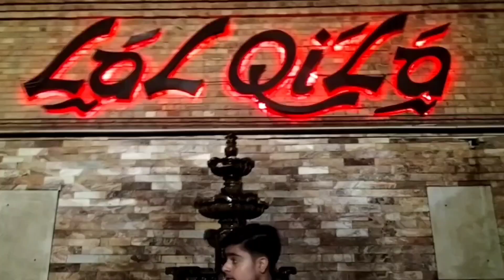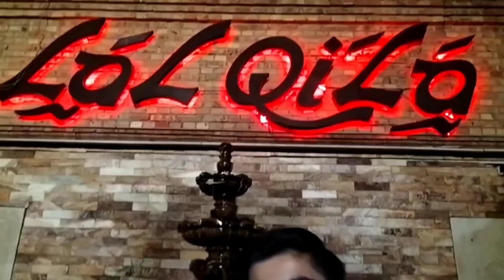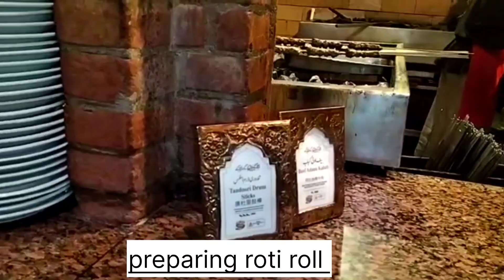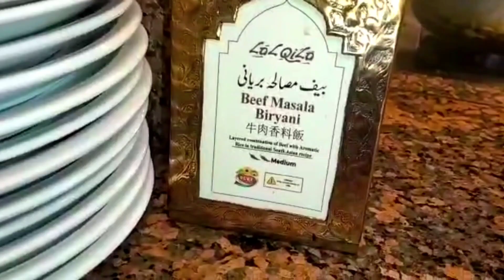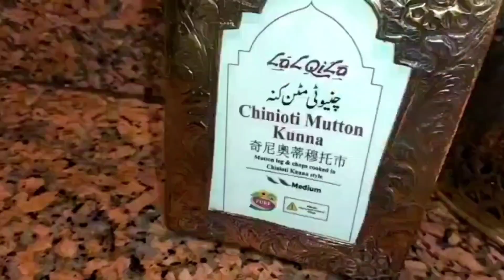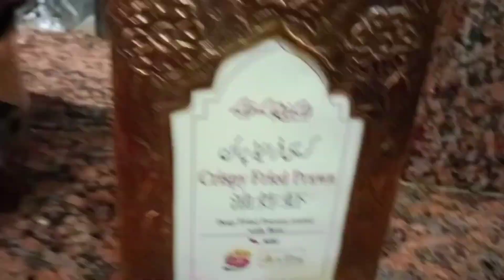Laal Qila Dinner Buffet With Family Eid day 2 | Laal Qila dinner Buffet Dishes and per head charges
A restaurant depicting the legendary grandeur of splendid and noble past. A vivid and conspicuous realization of the glory of our brilliant esthetical essence. All the way a combination and innovation. Adorned with courtesy of mughlai era we offer you to dine out authentic Mughlai , Tandori , Live Bar-B-Que & Traditional Pakistani cuisine.

per head charges of Laal qila dinner Buffet adult is 2990 rupees